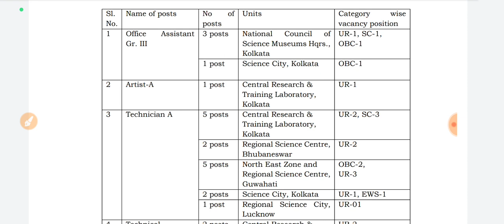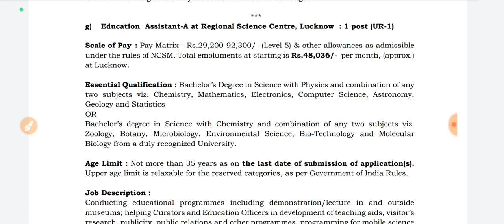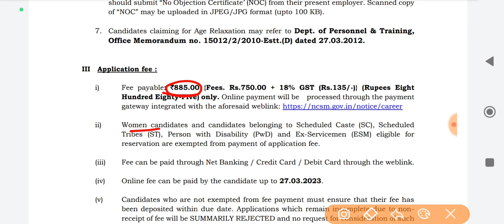National Council of Science Museums Vacancy 2023||Assistant Vacancy 2023||Technician Vacancy 2023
Hi,

ncsm recruitment 2023
ncsm recruitment
ncsm technician vacancy 2023
ncsm technician recruitment 2023
ncsm tech a recruitment 2023
iti jobs 2023
ncsm kolkata notice board
iti new vacancy 2023
ncsm 12th recruitment 2023
iti latest vacancy 2023
ncsm vacancy 2023
ncsm notification 2023
job vacancy 2023
ncsm diploma jobs 2023
iti latest jobs 2023
ncsm tech a latest jobs 2023
iti latest recruitment 2023
ncsm tech a recruitment
ncsm iti latest jobs 2023
wb job channel
drdo tech a recruitment 2023
national council of science museums recruitment
national council of science museums recruitment 2023
ncsm iti permanent job 2023
ncsm exam syllabus
bitm recruitment
ncsm recruitment 2023 notification
science city recruitment
ncsm west bengal
technician a की नई भर्ती
ncsm sarkari job 2023
ncsm latest recruitment 2023
iti jobs
govt job
iti latest recruitment
iti tech a latest recruitment
iti tech a latest jobs
ncsm bharti 2023
ncsm new recruitment 2023
ncsm form fill up
ncsm form kaise bhare
ncsm new vacancy 2023
ncsm new recruitment
nscm latest jobs
ncsm recruitment exam date
ncsm kolkata
tech a jobs
ncsm kolkata recruitment 2023
science city kolkata recruitment 2023
kolkata science city
ncsm technical assistant recruitment 2023
bachelor latest vacancy
ncsm recruitment 2022
ve commercial vehicles ltd job vacancy
ve commercial vehicles limited
volvo company job vacancy